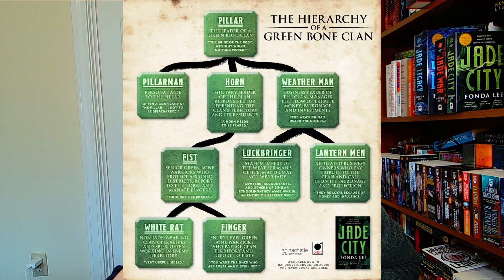The Green Bone Saga Review | Jade City, Jade War, Jade Legacy | Fonda Lee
What is up everyone! Today we are talking about The Green Bone Saga by Fonda Lee. This series is very solid, and I think everyone should check it out. I really like the real world, the magic system was solid, the writing was mostly good, and the characters were mostly well done morally grey characters.  So yes, everyone should check out The Green Bone Saga by Fonda Lee, Jade City, Jade War, and Jade Legacy.

TIME STAMPS:
Introduction - 0:00
Synopsis - 0:43
Is this book for you - 3:25
My thoughts - 4:52

I'll read a different book with you guys every month in discord. check it out!